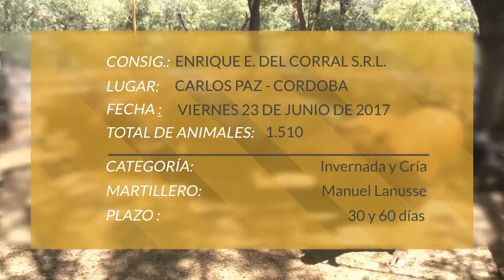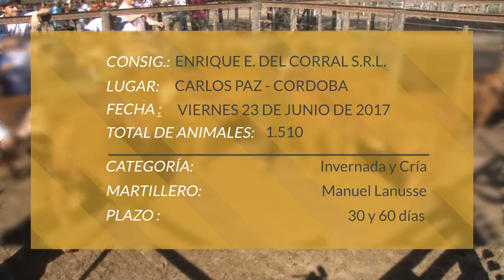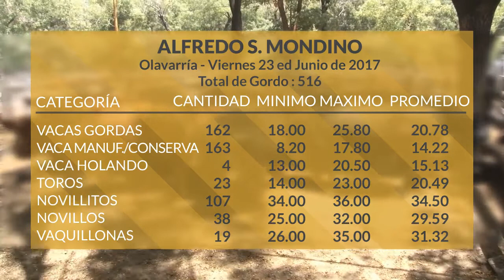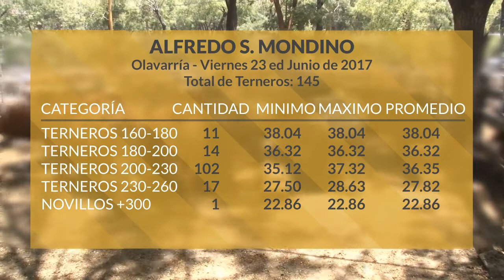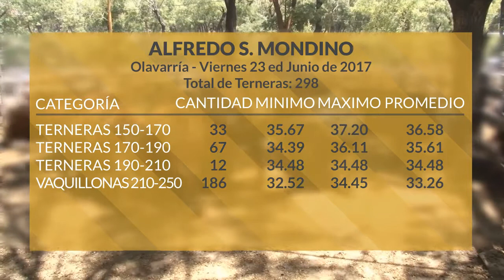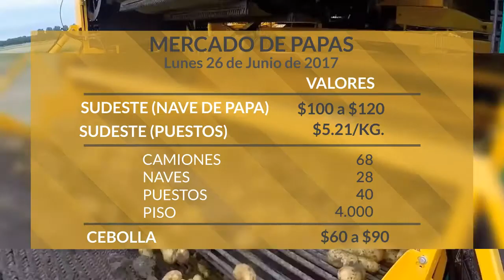Programa Martes 27 de Junio de 2017